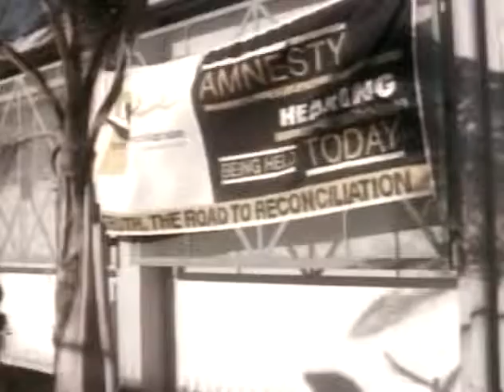Long Night's Journey into Day excerpt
Excerpt from a documentary on post-Apartheid South African Truth Commission